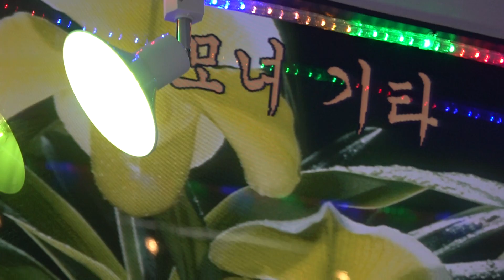가수 김유정 모녀기타 조순옥노래교실 정기공연 2020년 8월 19일 k-pop